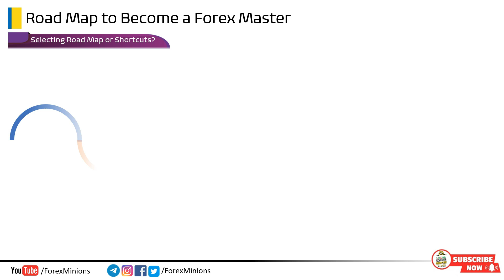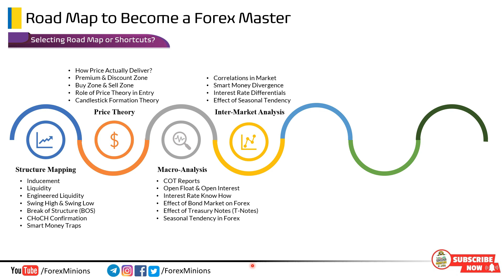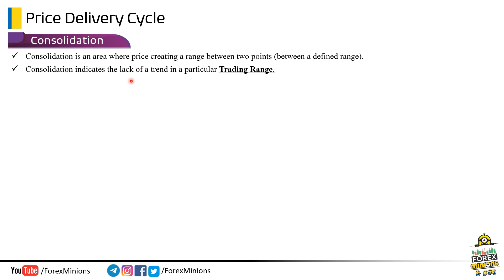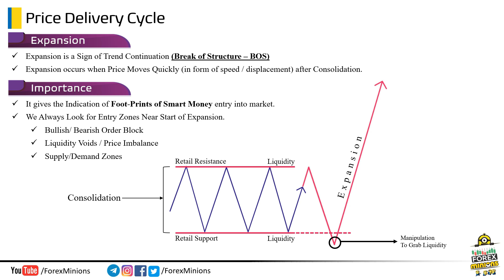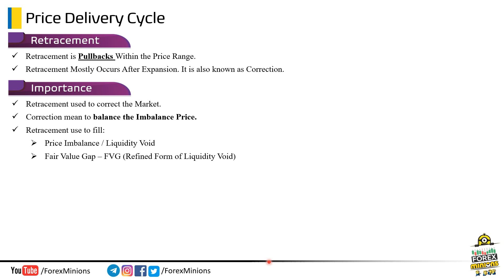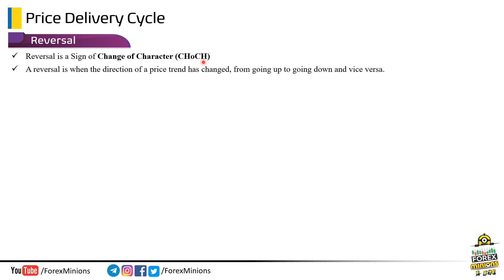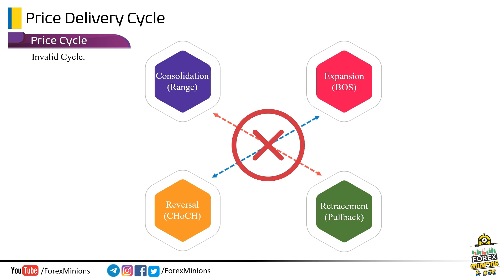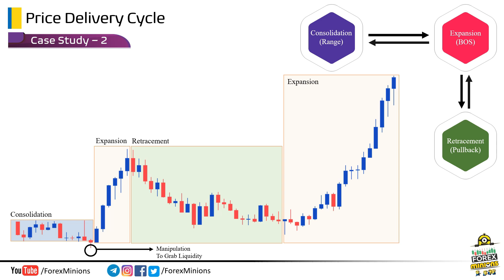11- Price Cycle Theory | Road Map to Forex Success | SMC & ICT | Urdu Hindi | Forex Minions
In Forex Market, Price Always Move in Form of our Basic Elements Which are Known as Consolidation, Expansion, Retracement and Reversal. There is Nothing in Forex Market Expect these Four Elements. Consolidation is an area where price creating a range between two points (between a defined range). Consolidation indicates the lack of a trend in a particular Trading Range. It is an action or process of making something stronger or more solid. Consolidation Creates Liquidity to Move Market because most of Breakout traders will set their orders on both side of the consolidation or price range. What We Can Expect After Consolidation? A Big Move!

Welcome to Forex Minions! Your ultimate Destination for Mastering Forex & Crypto Trading Concepts! Lets Dive deep into:
✅ ICT Concepts
✅ VSA - Volume Spread Analysis
✅ Wyckoff Logics
✅ Elliott Wave

Whether you're a Beginner or an Experienced trader, our Channel offers in-depth Tutorials, Live Trading sessions & Market Analysis to Help you trade with Confidence and Consistency.